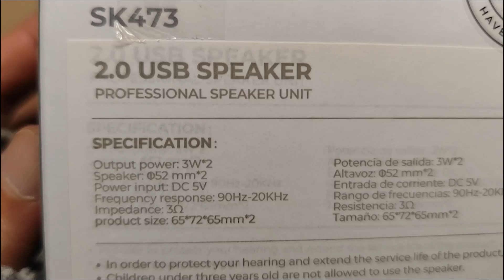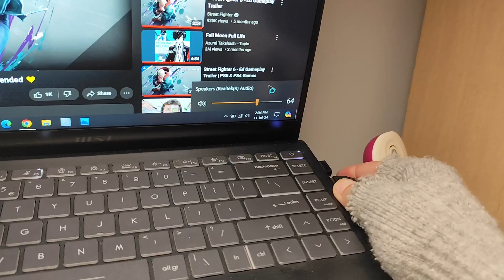Preview on budget usb speaker - Havit SK473